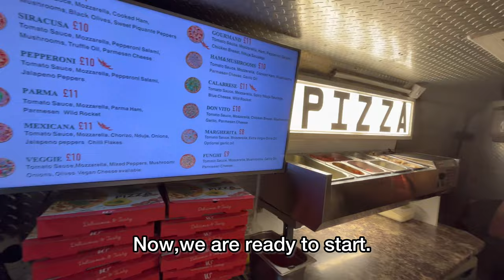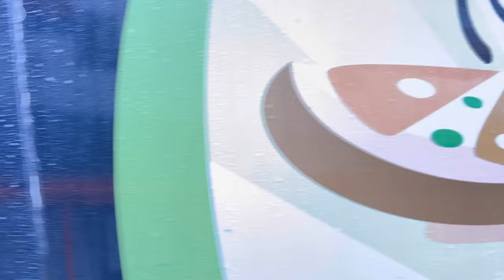Being Pizza Chef: Running a Pizza Truck Business in London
This is my life. Being Pizza Chef: Running a Pizza Truck Business in London
How to Run a Successful Pizza Truck Business in London

Join Oliver, a passionate pizza chef and owner of a mobile pizza truck business, as he takes you through a typical day in his exciting journey. As the sun rises over London, Oliver kickstarts his day at 6am, fueling himself with a strong espresso to prepare for the bustling day ahead.

Step by step, Oliver shares his magical pizza-making process. First, he enters his transformed laundry-turned-pizza prep kitchen, gathering the finest ingredients - cold water, fresh yeast, salt, and the renowned Caputo flour. With precision, he combines them in a dough mixer, expertly blending them into a perfect consistency.

After 15-20 minutes of mixing, the dough is ready to be transformed into delectable pizza dough balls. Once the preparation is complete, Oliver loads his car with the dough, taking a brief 5-minute break in his lush back garden to enjoy a well-deserved moment with a cigarette.

London beckons, and Oliver's wife, Valery, takes the wheel as they embark on their journey. Since 2017, their mobile pizza business has been a hit, capturing the hearts and taste buds of pizza enthusiasts all around the city. Today, their destination is the magnificent Queen Elizabeth Olympic Park, where their wood-fired pizza truck awaits.

With careful unloading of pizza dough and wood logs for the oven, Oliver's first order of business is firing up the pizza oven, infusing the air with the irresistible aroma of freshly baked pizzas. Simultaneously, he places the food containers in the fridges, ensuring every ingredient stays fresh and ready for culinary perfection.

As the clock strikes 11 am, Oliver takes a moment to indulge in another cup of coffee, sourced conveniently from the neighboring coffee truck. Back in his pizza haven, he skillfully prepares the unique pizza sauce, infusing it with his secret blend of flavors.

Opening time has arrived! The hustle and bustle begin as hungry customers flock to taste the exceptional pizzas Oliver crafts with love and expertise. With only a two-hour lunch service, the pizza truck becomes a hub of activity, satisfying the taste buds of Londoners in search of the perfect slice.

At 2 pm, the final orders are served, and Oliver's task transitions to cleaning and preparation for the journey back home to Rochester. Tomorrow awaits, promising another day of delighting pizza lovers in London. From Monday to Friday, this is the remarkable life of Oliver and Valery, the passionate pizza truck owners dedicated to sharing their culinary artistry with the world.

Thank you for joining us on this flavorful adventure.

Amazon Shop